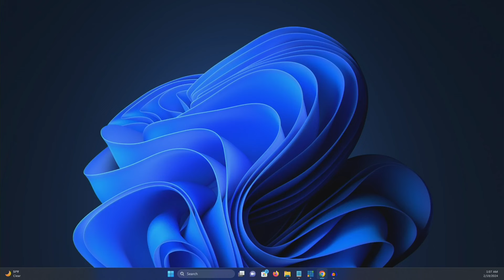Lo nuevo de Grupo Branly desde Pachilaj Tacajalve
Grupo Branly desde Pachilaj Tacajalve san francisco el alto
transmitido producciones torres